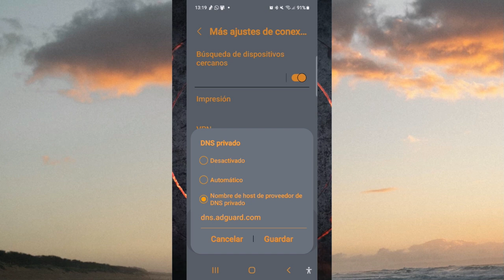"Amor Encubierto: Secretos y Pasiones en Ruhun Duymaz ❤️🔍"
¡Atención, amantes del drama romántico! 🌟💖 **Ruhun Duymaz (Tu Alma no Escucha)** te sumerge en un mundo de secretos y pasiones ocultas. Sigue a Onur, un astuto agente de inteligencia que se infiltra en la vida de Civan Koral, un empresario con oscuros secretos 💼🕵️‍♂️. Pero cuando Onur conoce a Ece, una ladrona encantadora, su misión se complica, ¡y el amor florece en medio de la intriga! ❤️✨ ¿Lograrán resistir sus sentimientos mientras persiguen la verdad? ¡Descúbrelo en esta emocionante serie! 🎬🔥 ¡Corre a verlo ahora!
📢😀🙋RECUERDA ver el video completo💚
🔔ÚNASE AL CANAL DE TELGRAM PARA VER OTRAS SERIES TURCAS SIN ANUNCIOS🔔